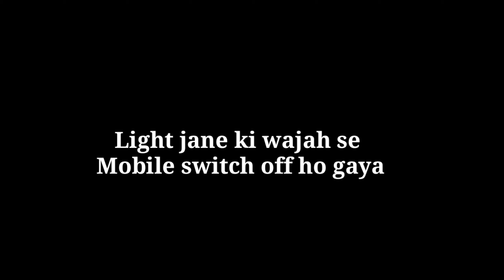Delhi me itni खतरनाक barish phle kabhi nhi dekhi😭😭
Title - Delhi me itni खतरनाक barish phle kabhi nhi dekhi😭😭

ABOUT-  Namaste dosto,
Mera naam Praduman hain and mere chote bhai ka naam Vikash h. hm dono apne channel pandey niwas me aapka swagat karty hain🙏. Hmlog abhi Delhi jaisi metro city me rhty h isiliye hm apne vlog ke jariye metro city me rhne wale bachelor's li life ko dikhaty h.

delhi mein aaj barish ho rahi hai ki nahin,
aaj ki taaja khabar delhi mein barish kab hogi,
delhi mein barish kab hogi aaj ki news